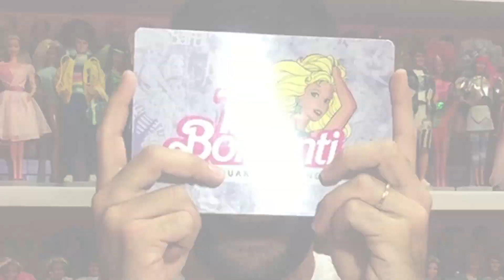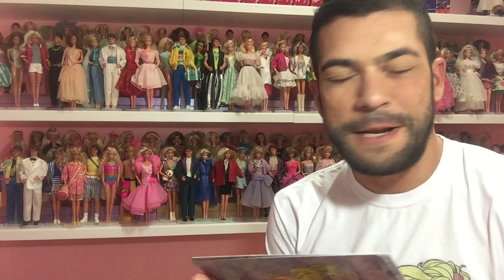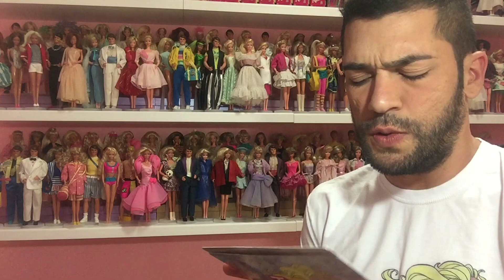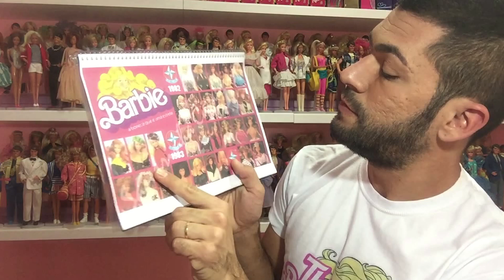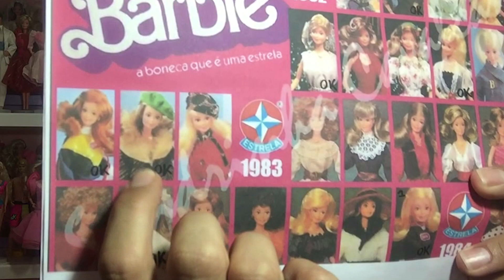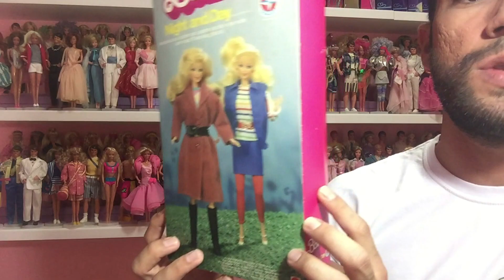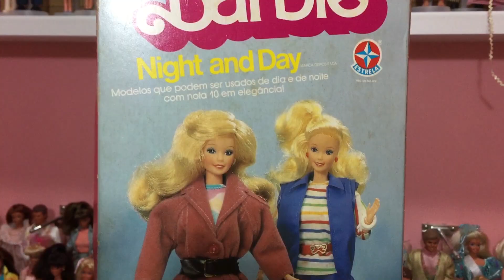Nigth & day - Estrela 1987